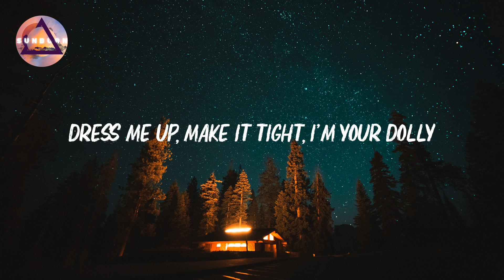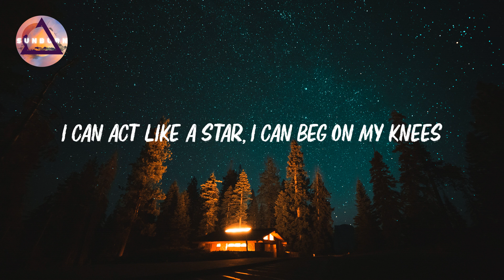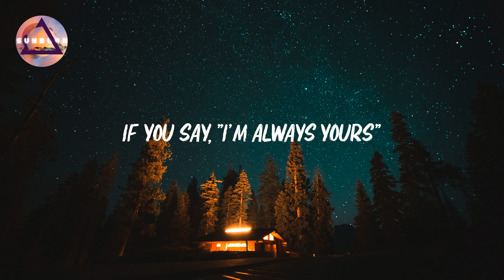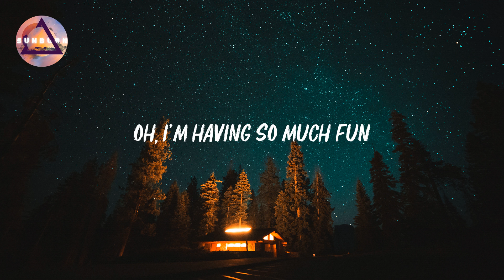Aqua - Barbie Girl | Come on, Barbie, let's go party (ah ah ah yeah) (Lyrics)